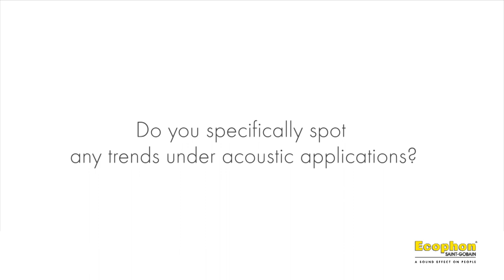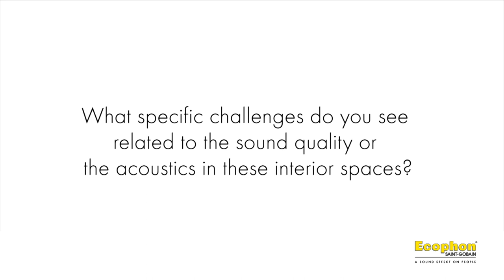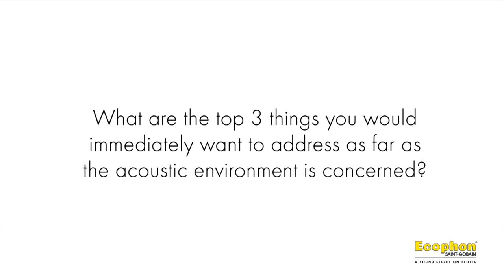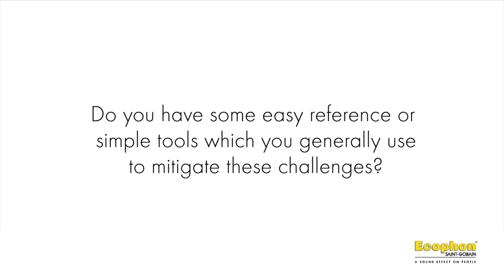An Interview on – Interior Acoustics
Mr. Amol Prabhu, partner at Shashi Prabhu and Associates - Mumbai, is a strong advocate of good acoustics in indoor spaces and he was more than happy to share his thoughts on the subject with Ecophon India team.  In conversation with the Ecophon sales manager – Nimish Nadkarni, he explains what are the specific challenges today in envisaging a comfortable room environment and what are the available tools in hand to creatively manage Room Acoustics. We also have in this video a quick byte from the veteran himself – Mr. Shashi Prabhu giving some more insights and a gist of his years’ of experience in this matter!